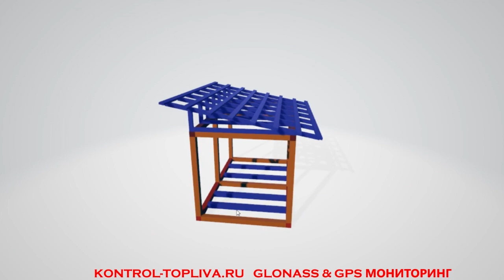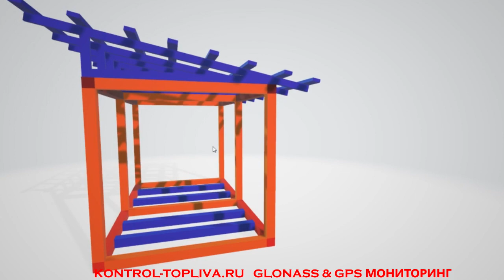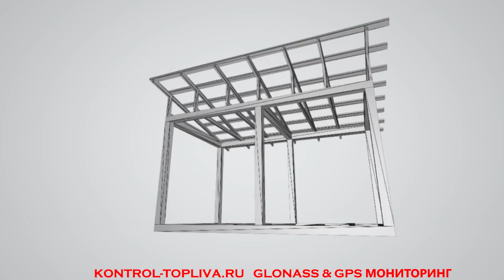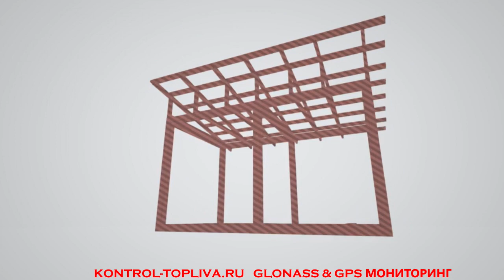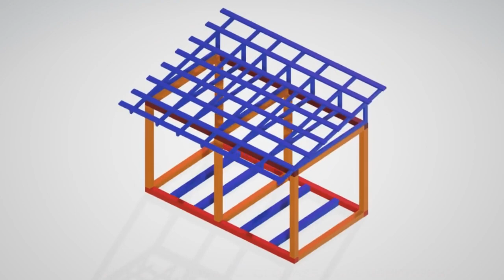Проект каркасного сарая размером 2 на 3 метра с односкатной крышей расчет материалов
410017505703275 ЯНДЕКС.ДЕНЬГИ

Для каркаса сарая использовалась доска обрезная размером:
100*100*6000мм - основной каркас
50*100*6000мм - стропила крыши
25*100*6000мм - обрешетка крыши
Для реализации нужно будет:
100*100*6000мм - 7 штук
50*100*6000мм - 7 штук
25*100*6000мм - 8 штук (обрезки пойдут на укрепление углов в качестве укосин)
Установка на фундамент из кирпичей (шлакоблок) по грунту или на песок. Если считать стоимость всех материалов без работ, стоимость такого сарая выходит в 21-25 тысяч рублей в зависимости от цен в вашем регионе.